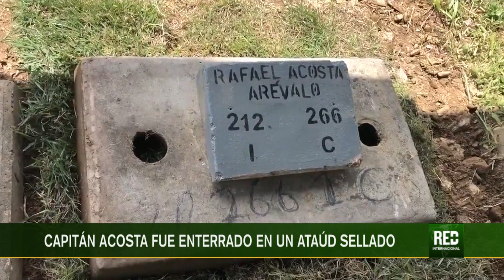RED+ | Régimen enterró cuerpo del capitán Rafael Acosta sin consultar a la familia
El régimen de Nicolás Maduro enterró los restos del capitán, Rafael Acosta Arévalo, en un ataúd sellado, y en contra de la voluntad de sus familiares, quienes ni siquiera pudieron velarlo